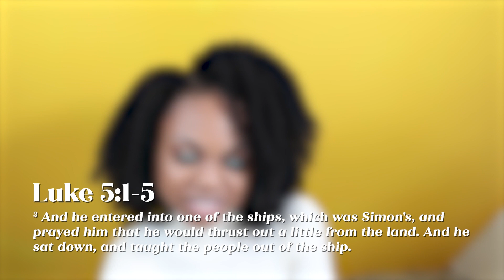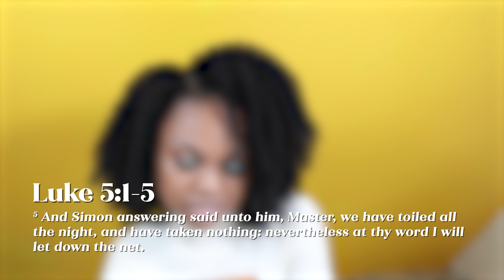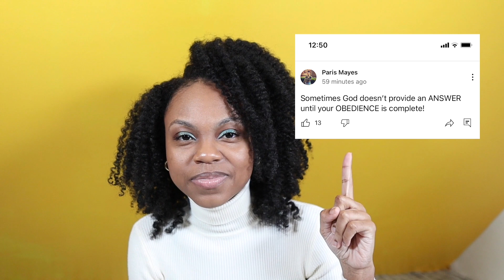Storytime: Cast Your Nets AGAIN!| mlti-lyrd.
Hey y'all!

In this video, I'm just walking in obedience and letting you know that I'm opening the doors to my shop *again*, after closing it back in April. If you feel led to support my business, click the link below and cop a hoodie or  two.